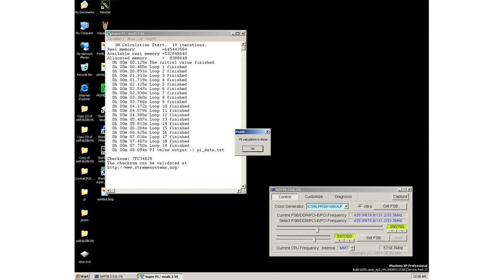Foxconn Quantum Force BlackOps